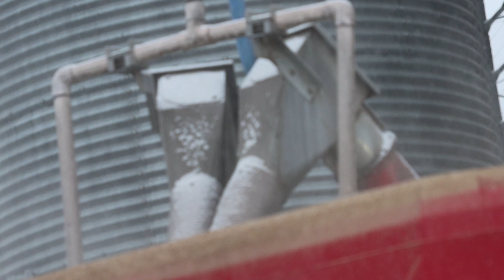Feeding cattle with SILO KING self line 4.0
SILO KING 4.0 Feeding cows at tekoadairy Dairy farm located in British Columbia Canada 🇨🇦. snowman @silokingcanada @SILOKINGfeeding